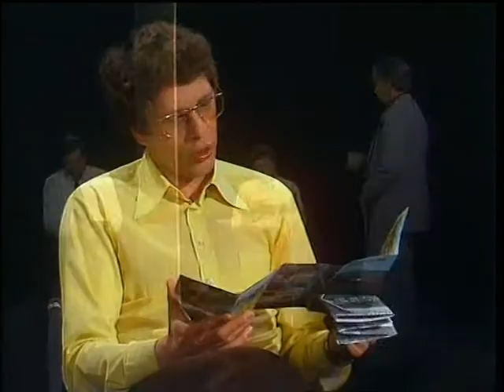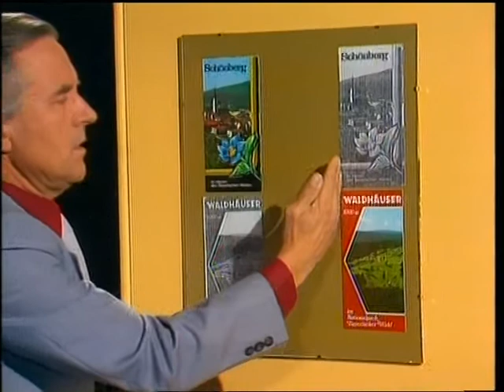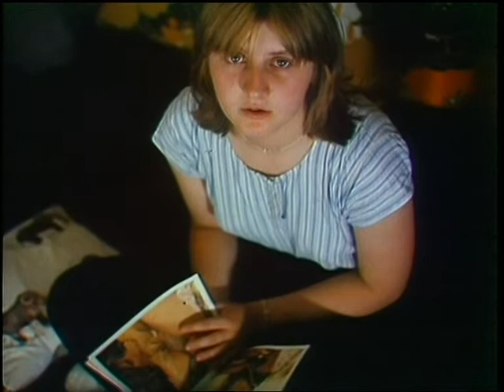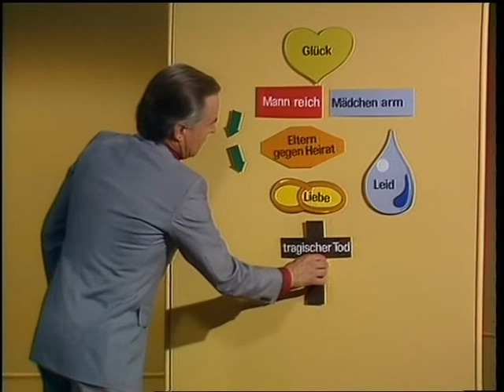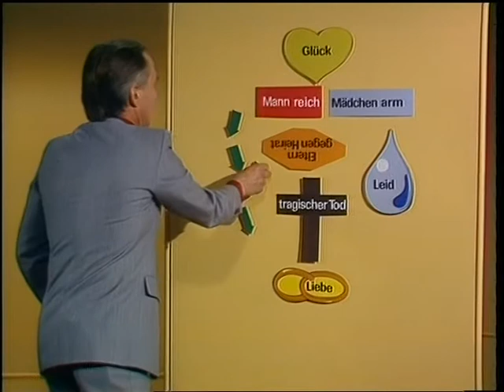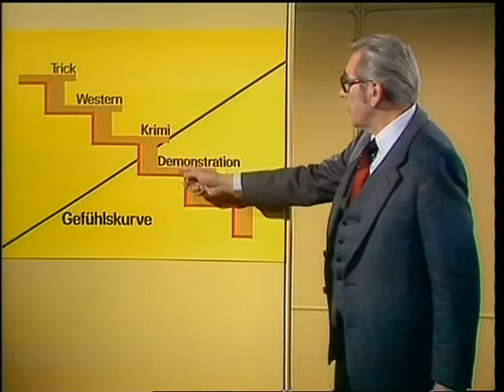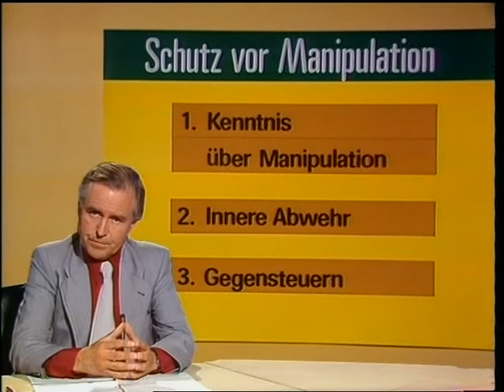[ZDF, 1979] Manipulation - und wie man ihr entkommt, Teil 4/6, - Wirkung durch Gefühle - -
6-teilige Sendereihe vom ZDF aus dem Jahr 1979
Länge: 6 mal 30 Minuten

Auf mehrfachen Wunsch hochgeladen !!